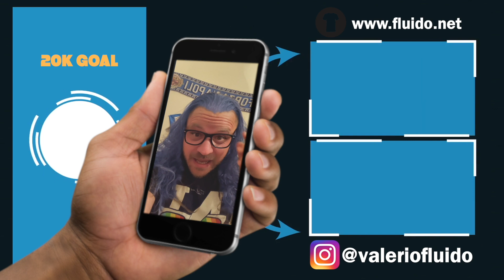⚽ INDISTRUTTIBILI! 👀 Napoli Eintracht 3-0 🔵 REACTION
✍️ Ma anche commoventi guerrieri, fino all'ultimo secondo disponibile!